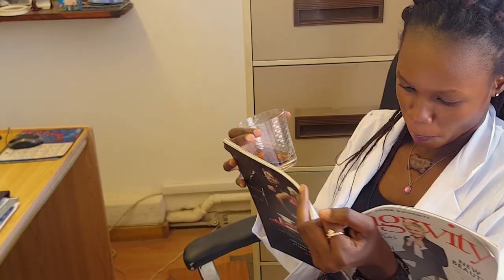NEVER CHEAT ON A DENTIST! 😲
HOW TO APPROACH A DAME WITH CONFIDENCE !!
how to rizz people up
funny rizz lines
dirty rizz pickup lines for him
crazy pick up lines
flirting strangers prank
funny rizz lines
pick up lines on random girls